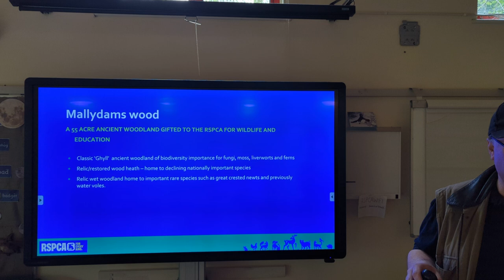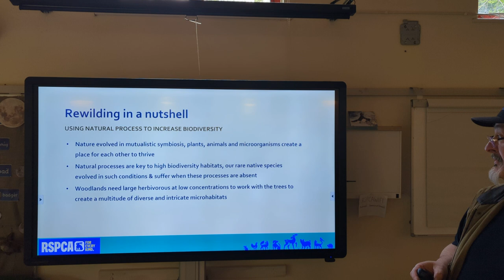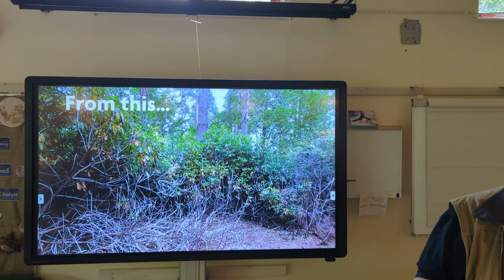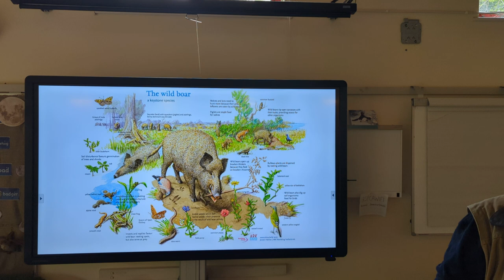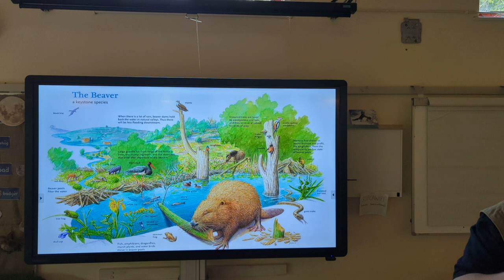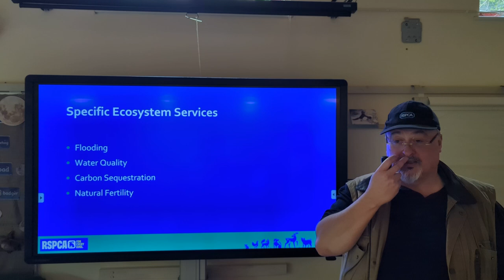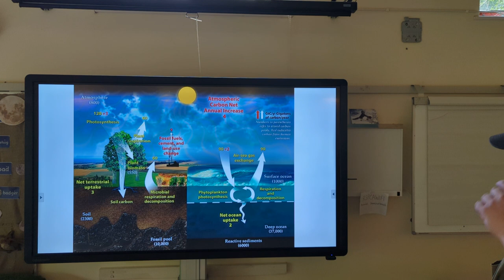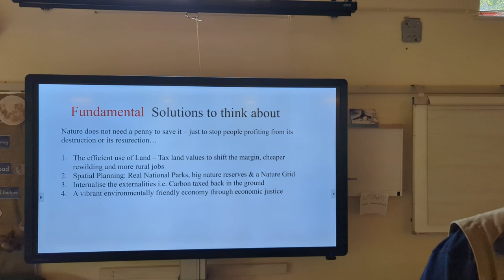Lecture on rewilding, ecosystem services, natural flood management and how this can be achieved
A lecture to Canterbury Collage students on rewilding, ecosystem services, natural flood management and how to make it a reality